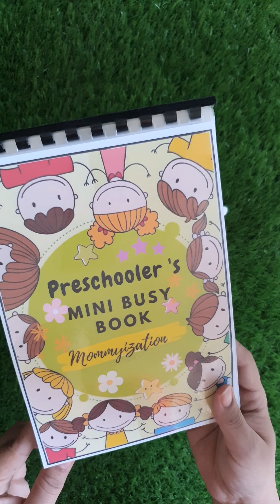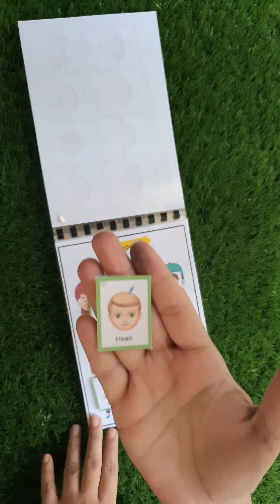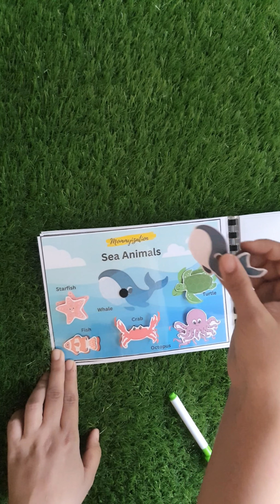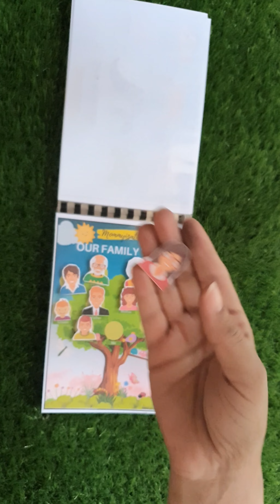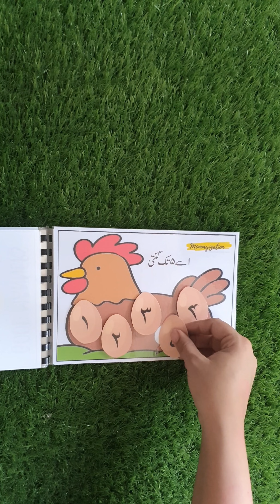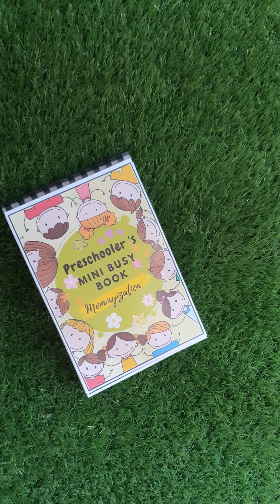Preschooler's Mini Busy Book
● Grab Customised Preschooler's Mini Busy Book For Your Child. 💡

• Size: A7 size in inches: 2.91 x 4.13 in.

• Pages: 16

• Activity Pages: 15 and 1 Cover Page.

• Age: 3 to 5 years old

• NOTE: Customised Cover Page Chargers Rs. 150

● It is adapted for our youngest children to learn about:

• Weather Chart

• Feelings

• Tracing Lines

• Read and Trace Alphabet Letters a-z

• Draw Yourself and Game

• Matching Numbers

• Read And Trace 1-10

• Sea Animals

• Family Tree

• Dry Fruits

• Good Manners

• Counting 1-5 (Urdu)

• Huroof E Tahaji (Read and Trace)

● Matching shadows and outlines with individual objects

● Important Note:

As with all children's products, adult supervision is required. Products that contain small parts may pose a choking hazard and should not be used by children under 3.

● Complimentary Board Marker

● Binder Includes:

● Materials

• Cardstock

• Laminated Pages

• Binder

• Velcro Dots

DM for Customisation 📢